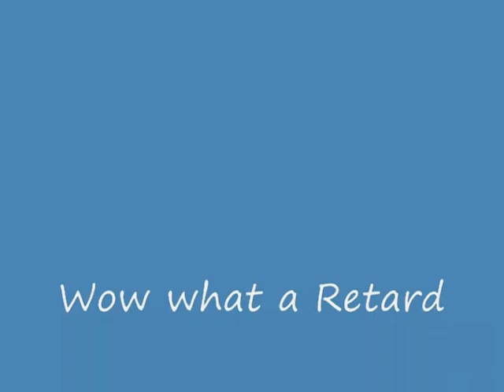Idiots Digest:The Man in the Tree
Well...I really do